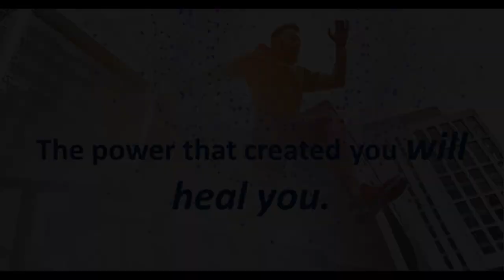KRISTI JACO Infiniti Matrix Stem Cell testimony: Couldn’t stand more than 3 min. due to severe pain!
For more information and to schedule for a consultation you can